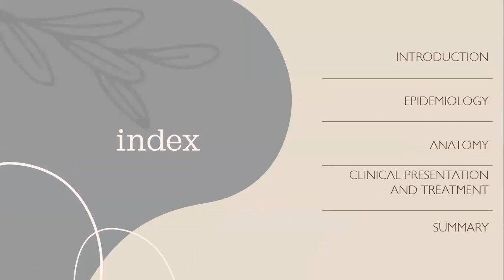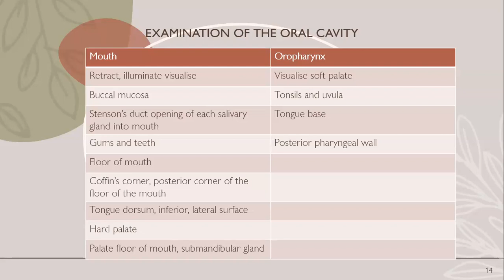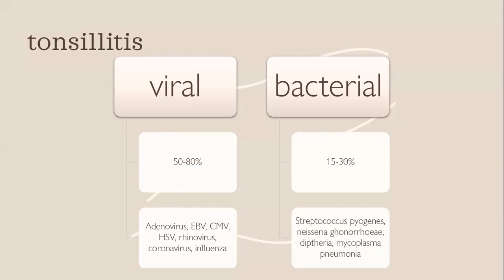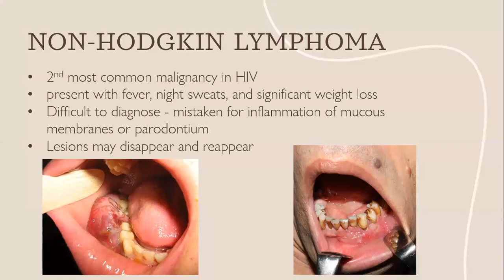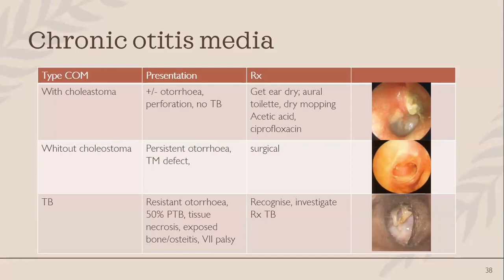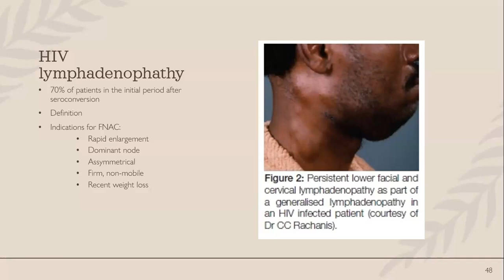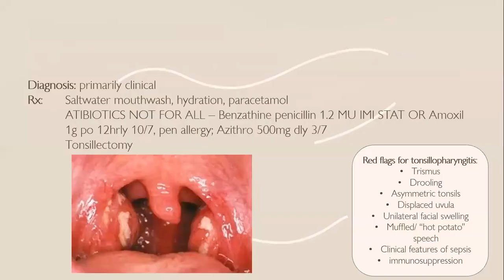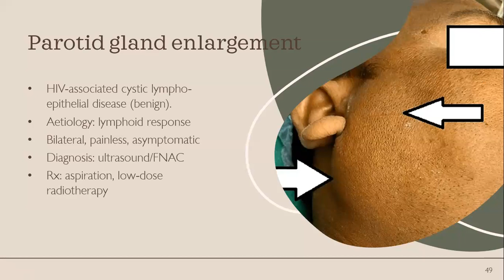ENT Manifestations of HIV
Dear Colleagues
The CMH Family Medicine HIV& TB presentation for Sep 2023 focused on ENT Manifestations of HIV. This lecture was broadcast live from the CMH Family Medicine Department on the 30th of September and was presented by Dr Nel, with supervision from Dr Yusimi Fuentes.